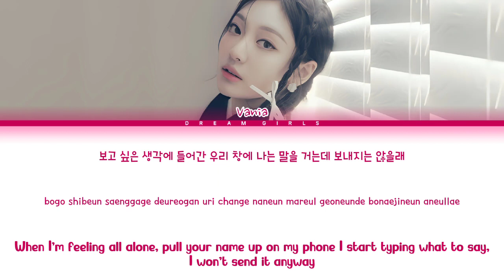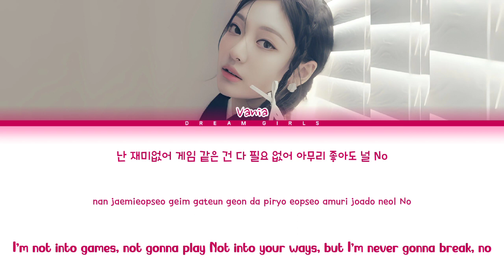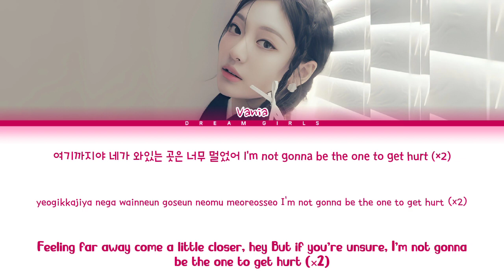NewJeans (뉴진스) 'Hurt' cover by "DREAM GIRLS [Vania]" (Color Coded Lyrics, Han/Rom/Eng)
Let's make dreams come true✨
Hello!! We are DREAM GIRLS

We're back with a new song
from NewJeans - Hurt

Member :

• Vania`Ningning🌷

Editor :

🎵 : Vania
🎥 : Anna